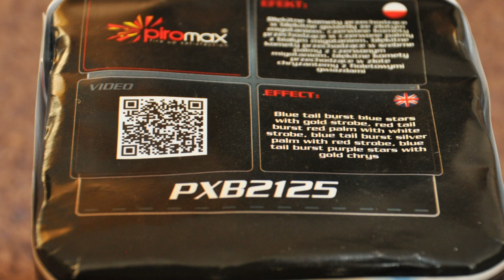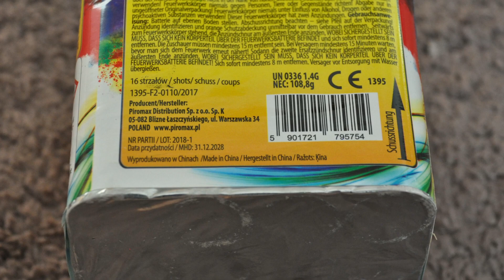NEON BATTERIE von Piromax | Top Batterie! | Pyrofreakk AT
Gekauft habe ich diese Batterie für 8,70€ bei Activfire. Für den Preis eine klare Kaufempfehlung.

✖Actioncam: GoPro Hero 10 Black

✖Leuchte: Brennenstuhl LED Baustrahler
✖Schnitt: Magix Video Deluxe Premium 2016
✖Kamera Rucksack: Cullmann BackPack 400
✖Stativ: Hama Star 63

✖Streaming Mikrofon: Auna Mic 900b

➡ Verwendete Musik